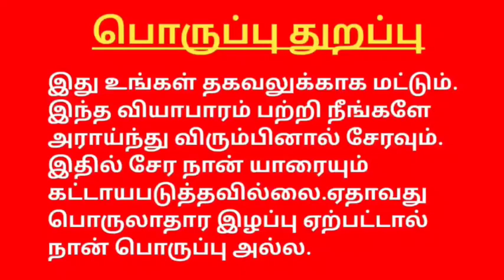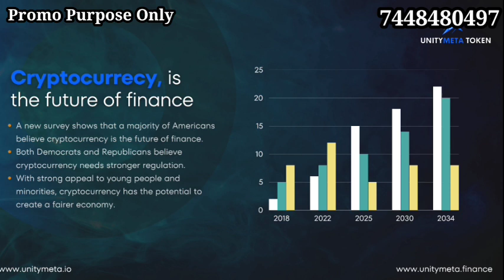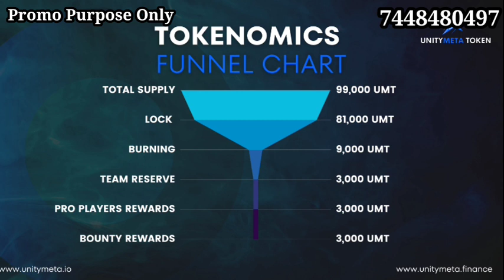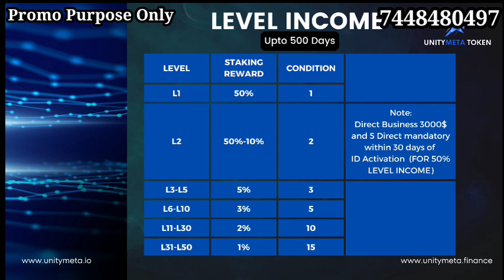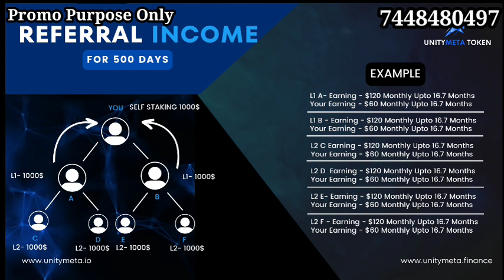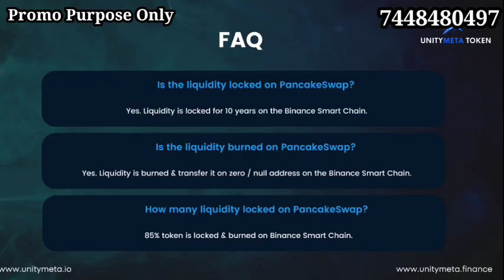UNITY META CRYPTO PROJECT 74484 80497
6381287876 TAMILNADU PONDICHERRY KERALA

✅Whatapp link
wame.pro/2i1qit

YouTube promotion
PDF work

 Tamil
◆Telugu
◆Malayalam
◆English
◆Hindi
◆Kannada
◆Marathi
◆Gujarati

◆MLM SOFTWARE
◆MLM BUSINESS PDF
◆MLM VIDEO
◆MLM LOGO